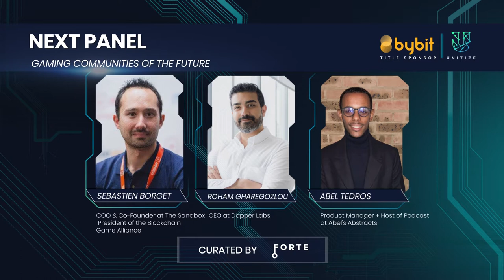Unitize2020: Gaming communities of the future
Speakers: Sebastien Borget, Roham Gharegozlou, Abel Tedros